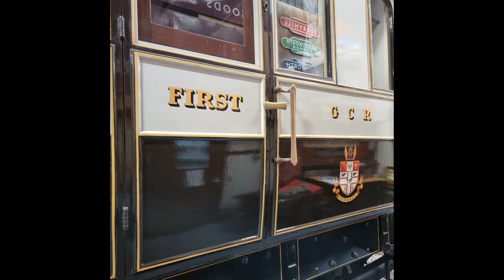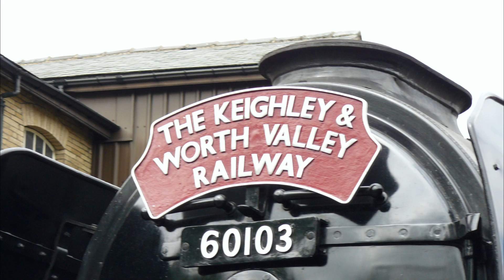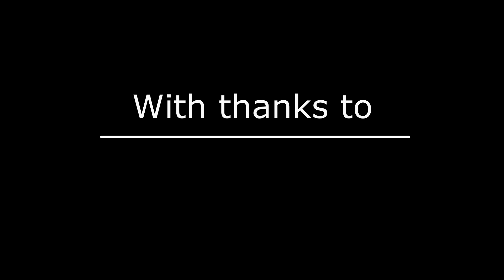Yorkshire Flying Scotsman in the cab! 2023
Yorkshire Steam Train experience with my family. And a rare opportunity to get onboard the cab of the famous Flying Scotsman with one of the team who drive the train.